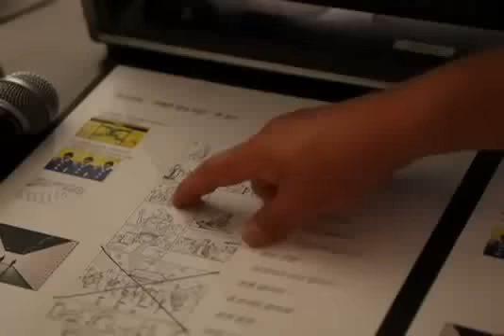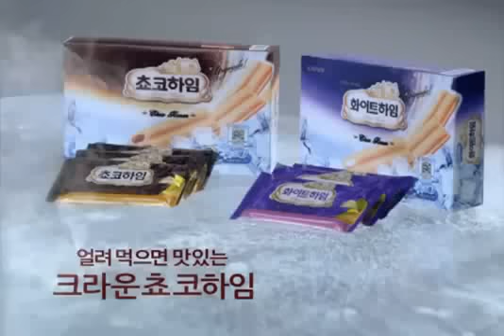Yeo Jin Goo Choco Heim Making Film (BTS)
(Cr: causeleoht)